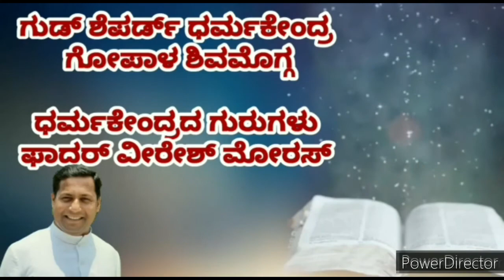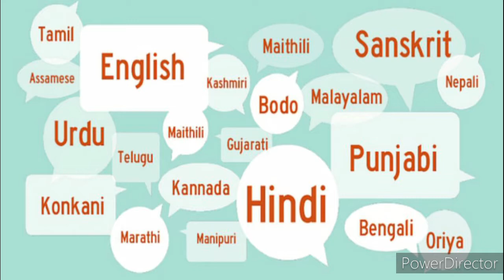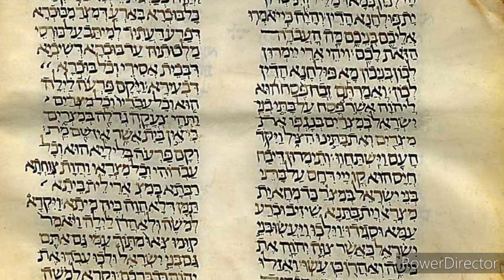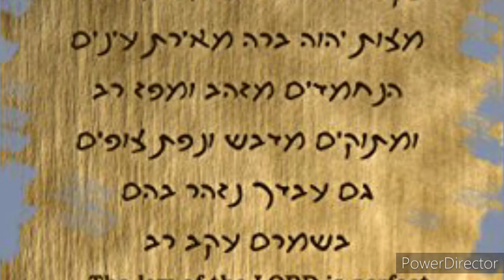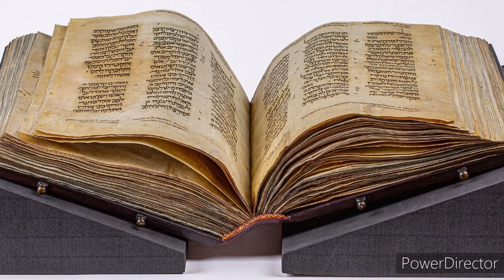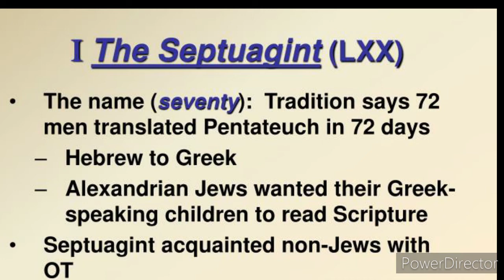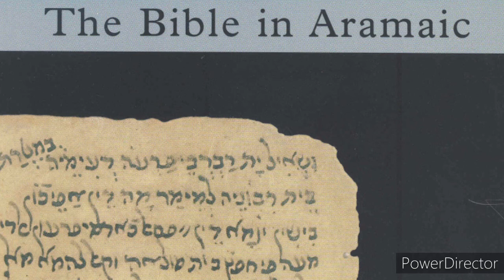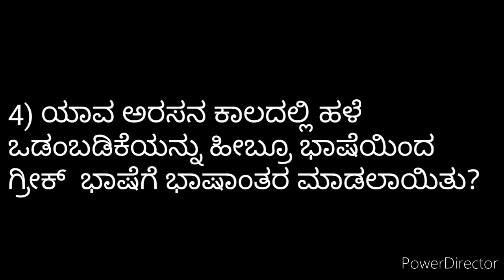Standard 10, I & II PUC | Catechism Class 5 | 28.11.2020 | ಬೈಬಲ್ ದರ್ಶನ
Standard 10, I & II PUC | Catechism Class 4 | 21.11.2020 | ಬೈಬಲ್ ದರ್ಶನ